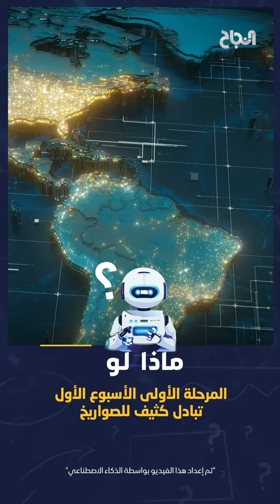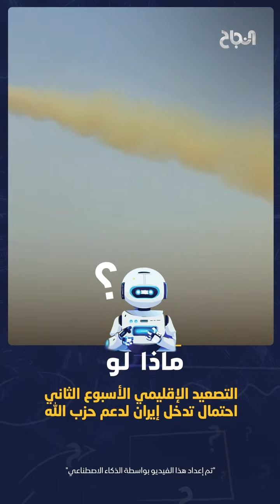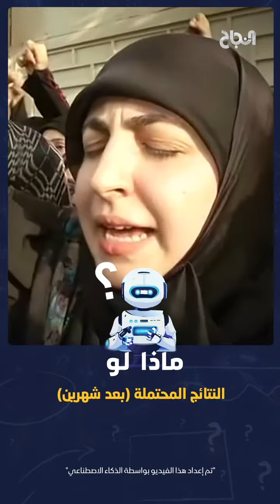ماذا_لو اندلعت الحرب فعلا بين حزب الله وإسرائيل.. يجيبنا الذكاء الاصطناعي